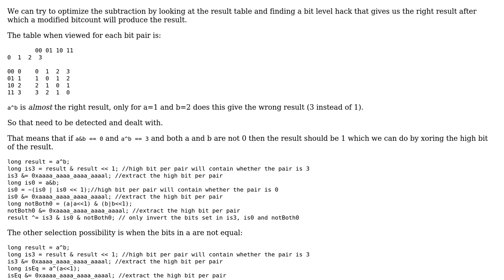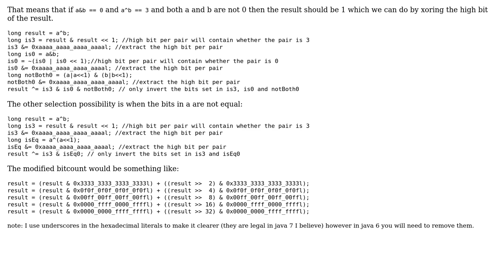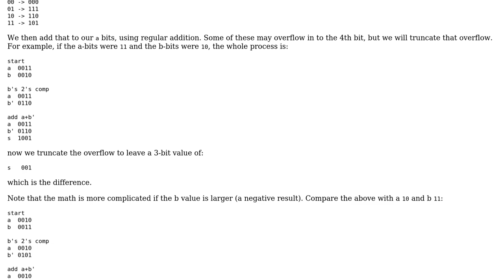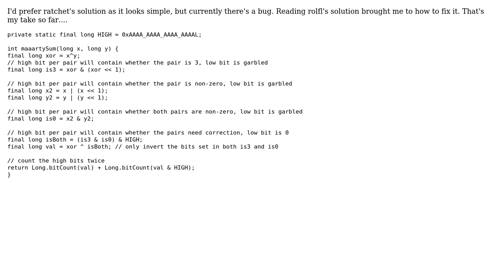Fastest sum of absolute values of 32 differences (3 Solutions!!)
Fastest sum of absolute values of 32 differences

With thanks & praise to God, and with thanks to the many people who have made this project possible! | Content (except music & images) licensed under CC BY-SA | Music | Images & others | With thanks to user rolfl user ratchet freak user maaartinus and the Stack Exchange Network Trademarks are property of their respective owners. You are responsible for your own actions.